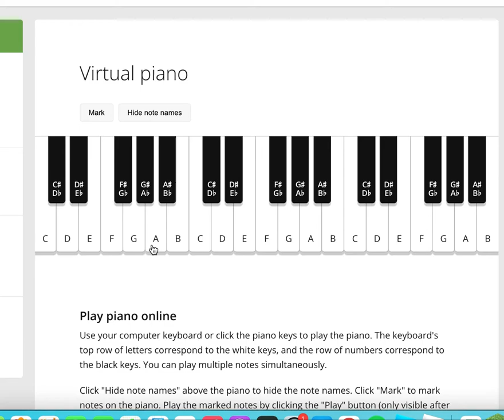Music 9- Writing Assignment 7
C, F, and G major scales